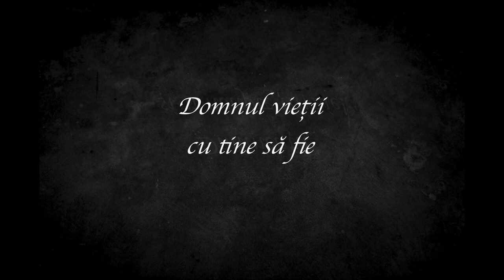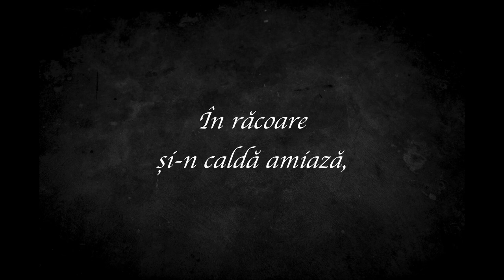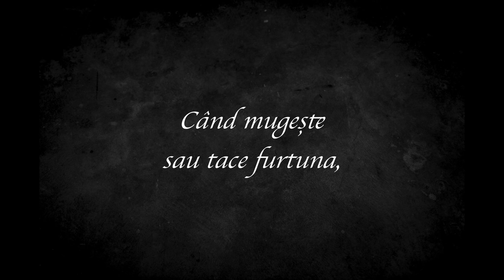Domnul păcii să fie cu tine // Official Lyric video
Muzică și versuri: Cliff Barrows
Adaptare text: Constantin Moisa
Pian: Lorena Cozmei
Voci: Daniela Manole, Lorena Cozmei, Samuel Duciuc, Ștefan Rotaru
Înregistrare, mixaj și master: Ștefan Rotaru // RecordS

AFIȘEAZĂ MAI PUȚIN